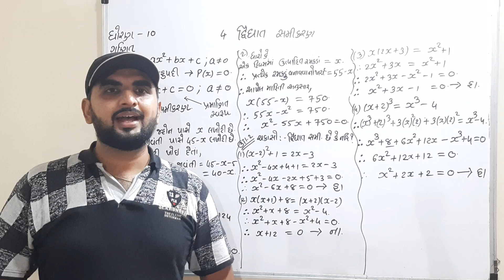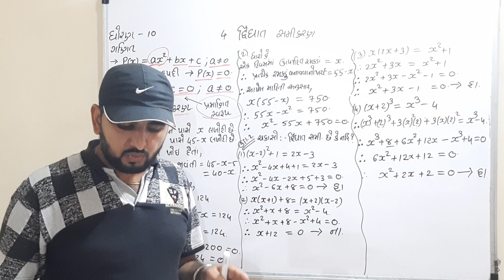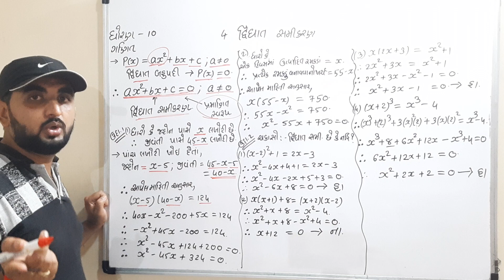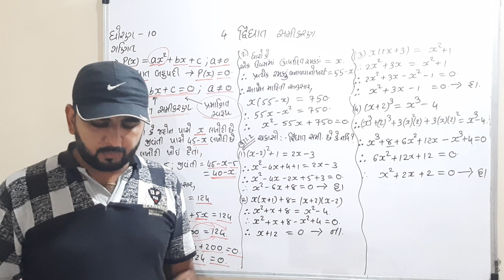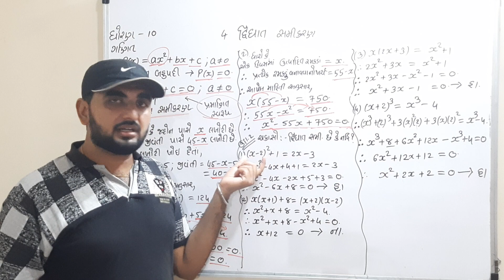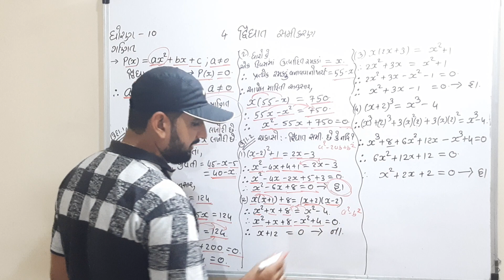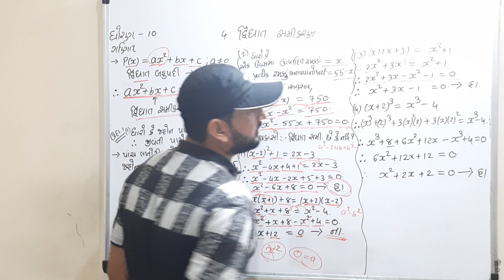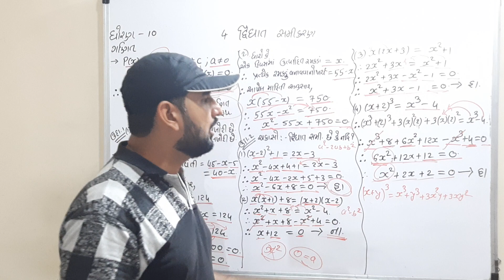ધોરણ 10 : ગણિત : 4. દ્વિઘાત સમીકરણ : સ્વાધ્યાય 4.1 (પ્રસ્તાવના)